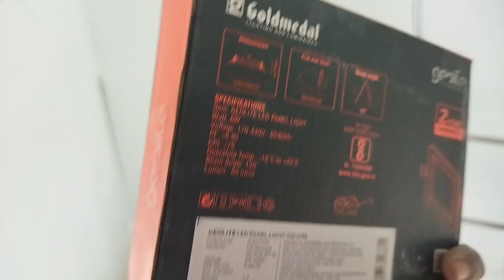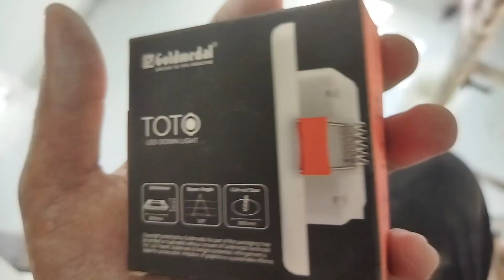Profile light disign | Ceiling aluminium led profile